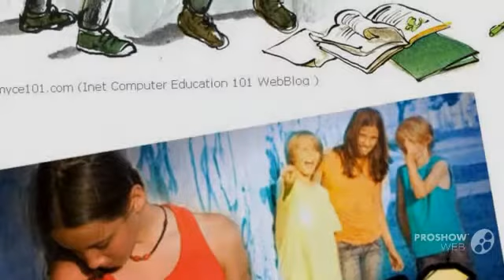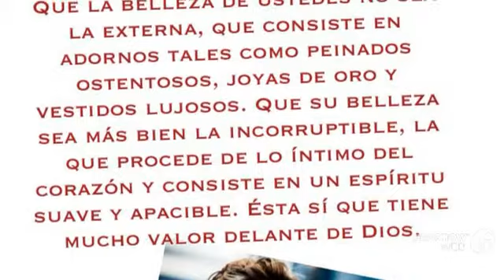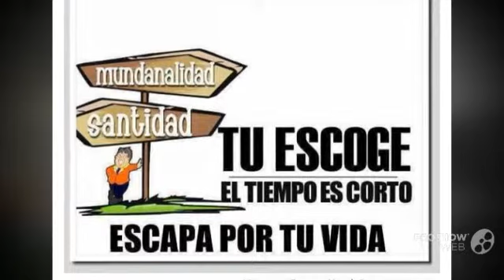LA SILLA QUE ATRAPA AL PECADOR